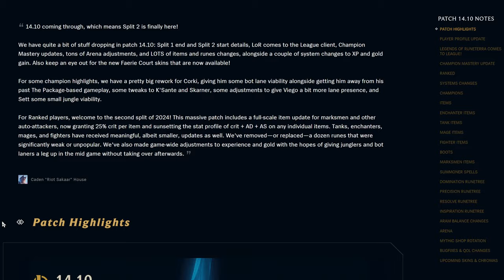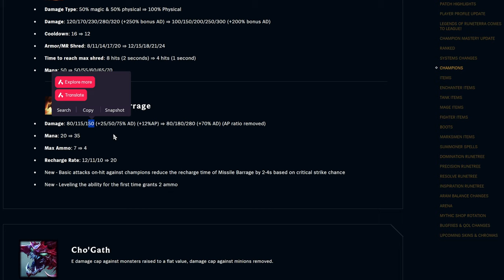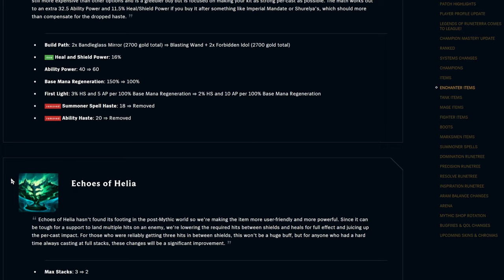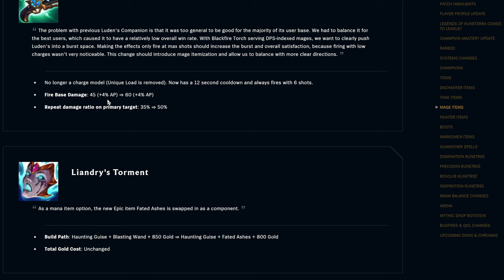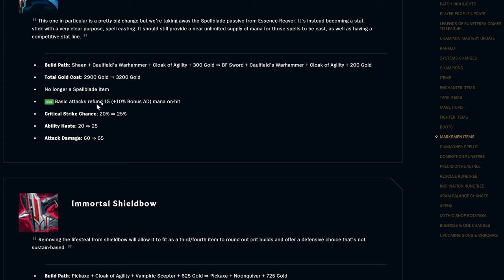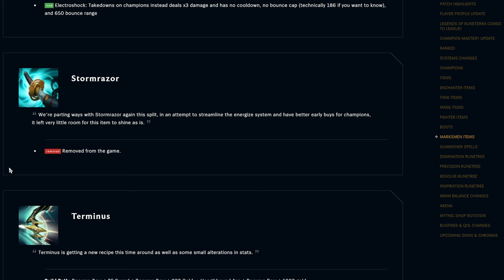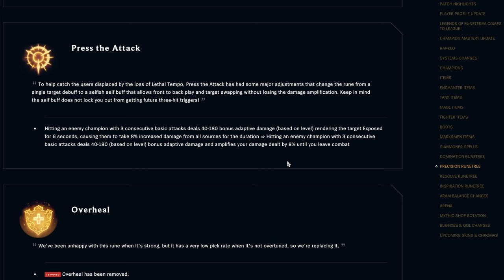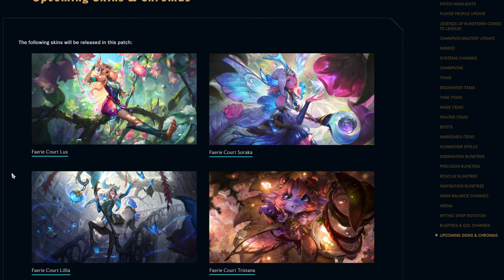14.10 Patch Notes Rundown! - League of Legends